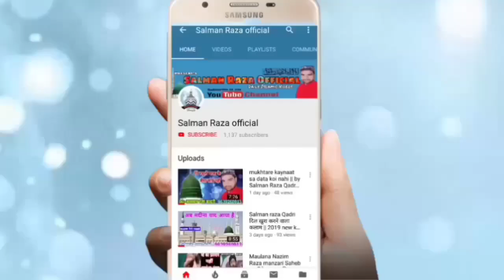Shayri Sunna pasand karte ho to suno dil khush ho Jayega || Nazim Raza Muradabadi 8 Dec. 2019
Hi,

Jasne gausul Wara conference 8 December 2019 Pataudi Haryana
Nazim Raza muradabadi Shandar nizamat

अपने यहाँ के शानदार जलसे रिकोर्ड कराने के लिए सम्पर्क
करें या फिर यू ट्यूब पर अपलोड कराने के लिए सम्पर्क
करें हमारा मोबाइल नंबर है-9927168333